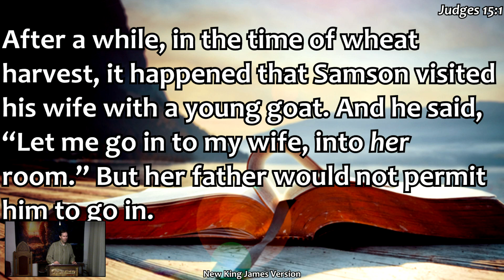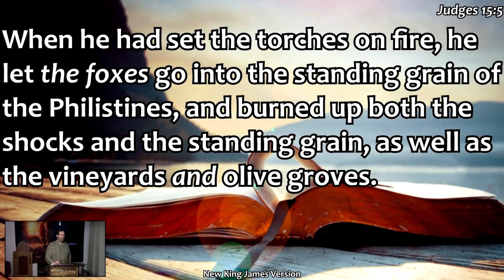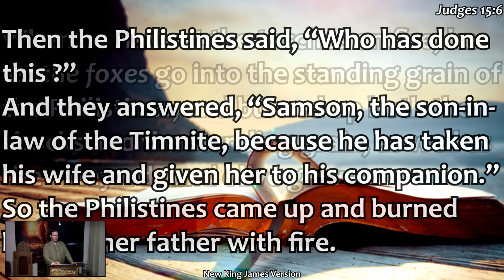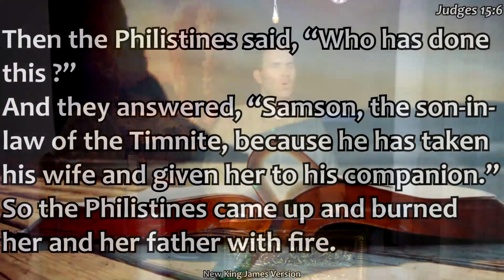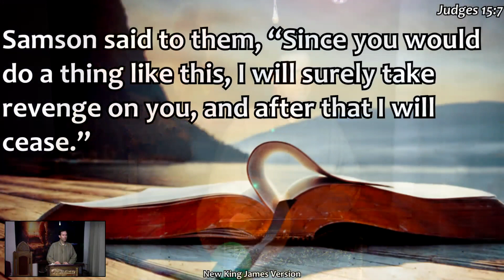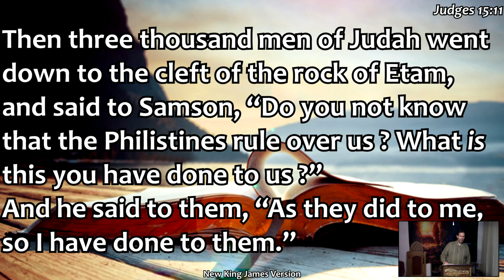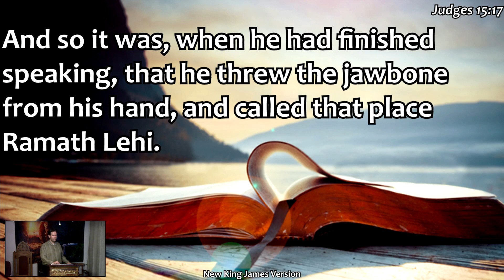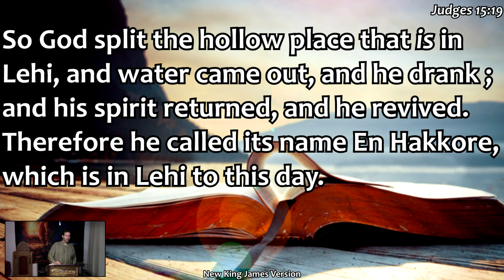The Misadventures of a Selfish Man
This Bible study by Pastor Larry Evans is based on Judges 15.